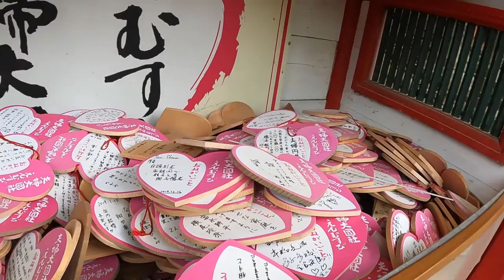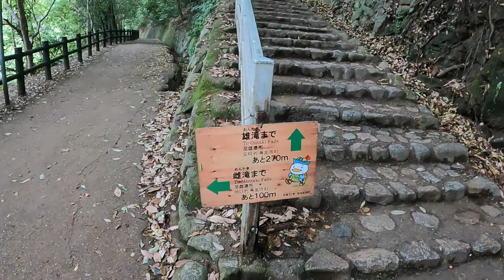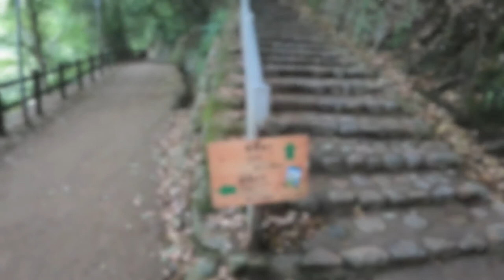Kansai Trip 2021 || Japan Travel Vlog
This is a video of some of the best moments of the trip we took during Golden Week in Japan (A week long holiday season that happens in the first week of May).